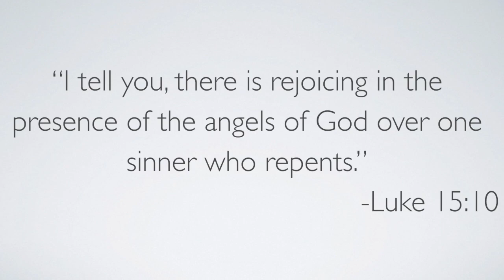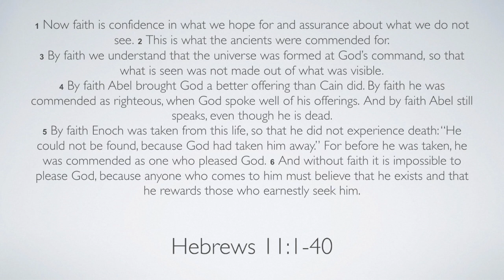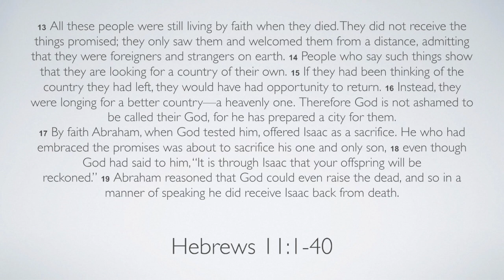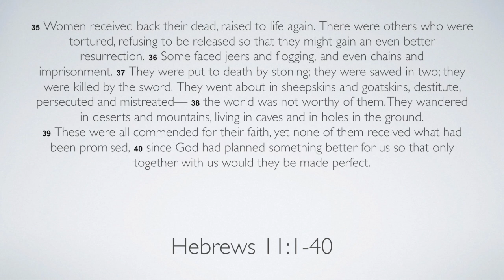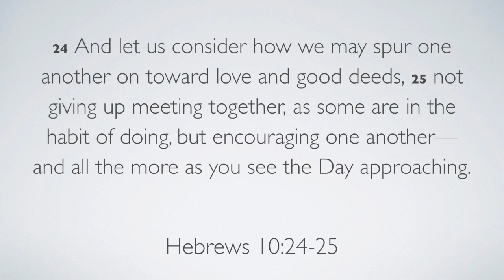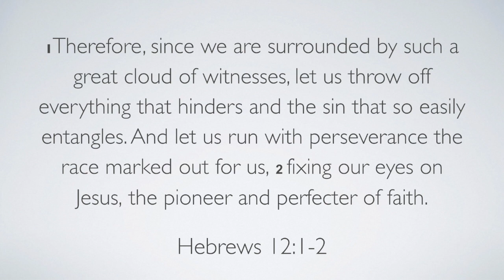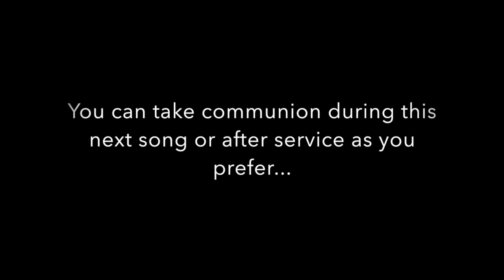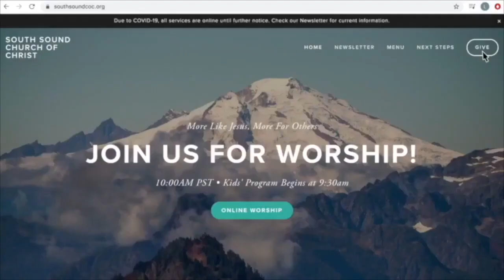The Faith of Others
Sunday Service 11-29